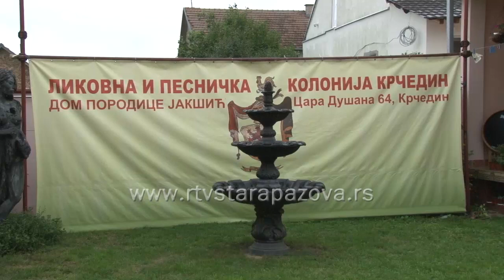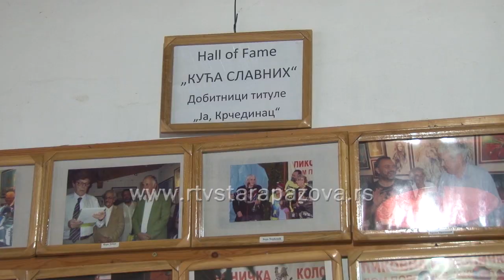15. Međunarodna umetnička kolonija Krčedin 2022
Od sutra bićete u prilici da pogledate jubilarnu 15. umetničku koloniju u Krčedinu sa preko 700 slika različitih umetnika iz Srbije i inostranstva.